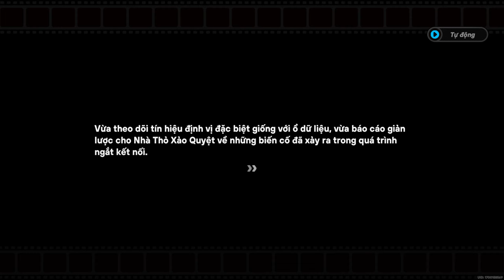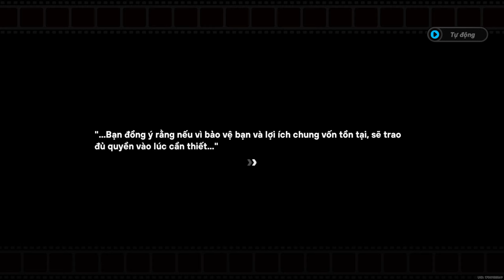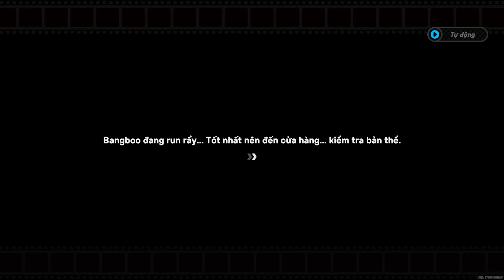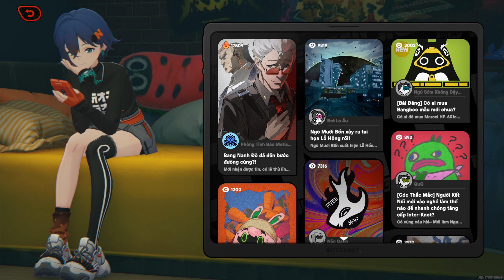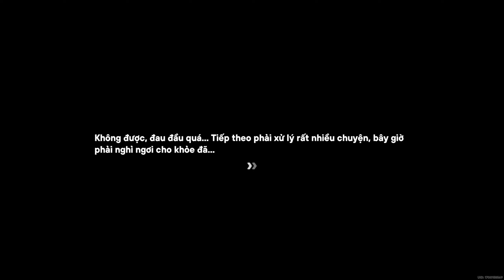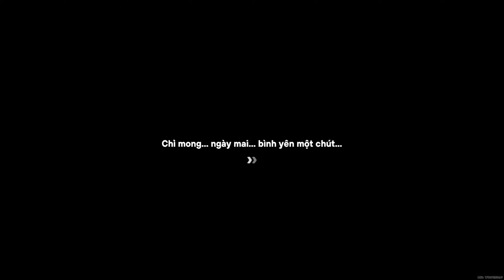ZENLESS ZONE ZERO - Tập 4: Fairy